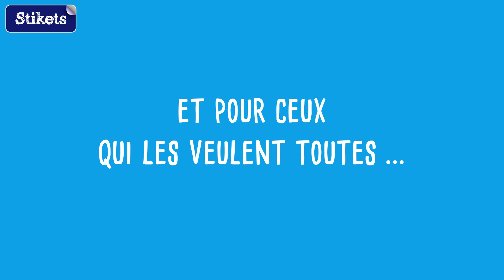Etiquettes autocollantes - Stikets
Avec les étiquettes autocollantes en vinyle de Stikets, vous pourrez absolument tout marquer : matériel scolaire, livres, cahiers ou tout autre objet de votre choix. Toutes nos étiquettes autocollantes sont fabriquées à partir d'un matériau de grande qualité et sont conçues aussi bien pour un usage intérieur (lave-vaisselle ou micro-ondes) que pour un usage extérieur (résistance aux intempéries).
Découvrez les nouvelles étiquettes pour bouteilles et récipients ! Une décoration avec des étiquettes assorties à votre prénom sur lesquelles vous pouvez écrire et effacer à volonté ! Idéales pour garder le réfrigérateur et le congélateur en ordre !